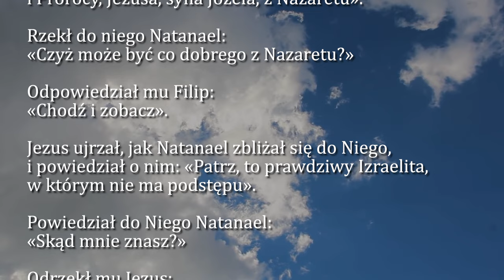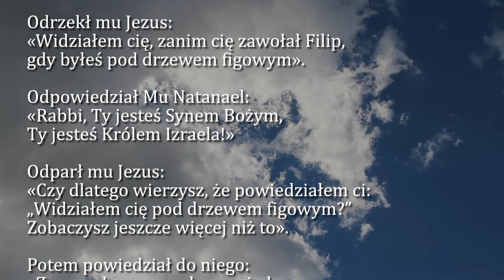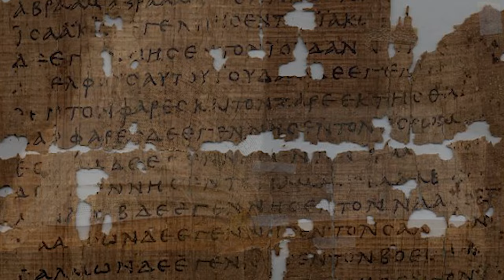Dobra Nowina na dziś | 24 sierpnia - św. Bartłomieja, apostoła